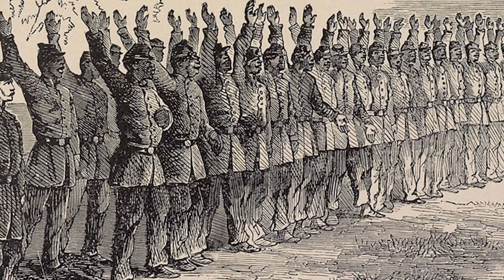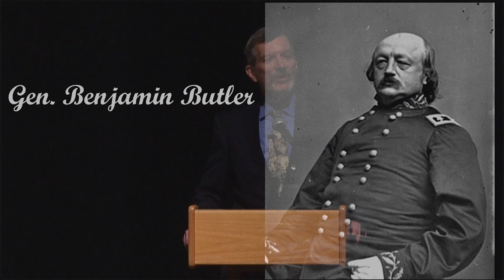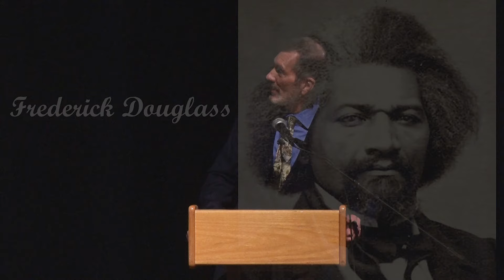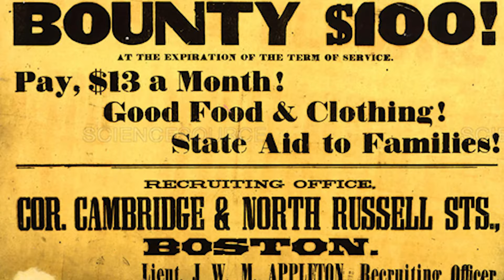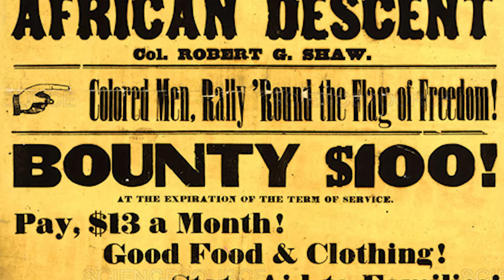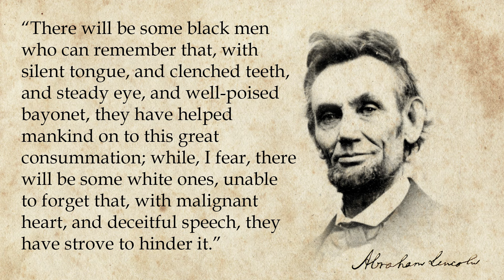History vs Hollywood Lecture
GLORY AND THE MASSACHUSETTS 54TH REGIMENT
Harry Laver, Ph.D
Military Historian
U.S. Army Command and General Staff